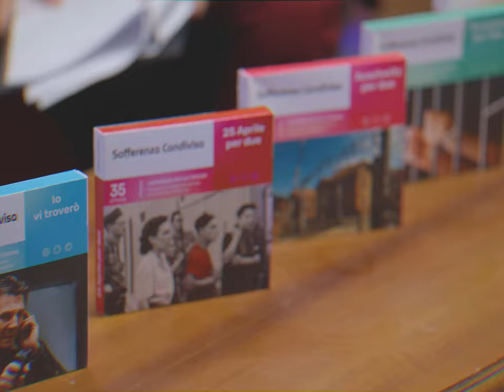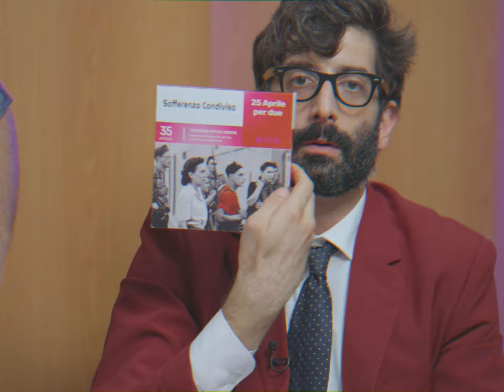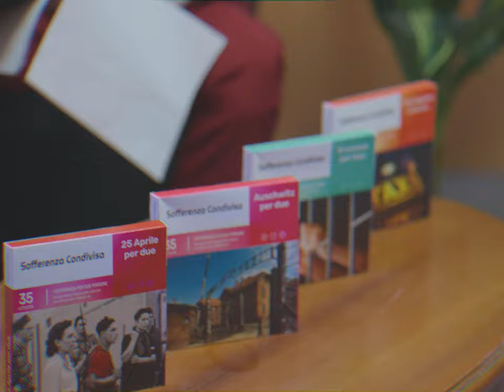NON è UN PAESE PER VECCHI - Ep.04 -LO SMARTBOX DELLA SOFFERENZA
Essere felici in vacanza con uno SMARTBOX so un po' boni tutti... tuttavia esiste un tipo di esperienza che unisce decisamente di più... ce lo spiega l'imprenditrice Rosaria Cappellacci.